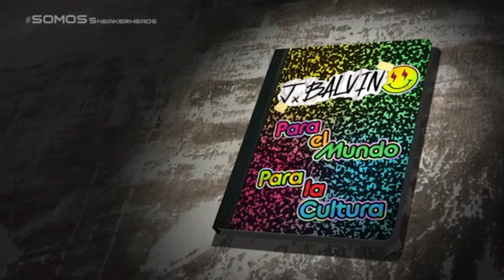LAS COLABORACIONES Y ALIAZAS QUE HA HECHO J BALVIN CON LAS MEJORES MARCAS DEL PLANETA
En  este video podras ver todas las colaboraciones que ha hecho  J Balvin Con las Mejores marcas siendo uno de los artistas mas influyente en la cultura Urbana